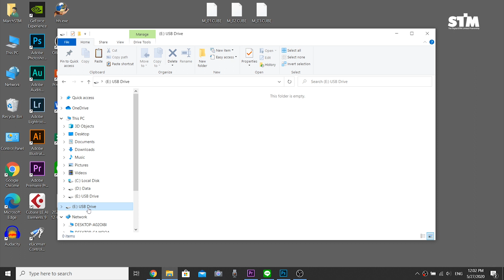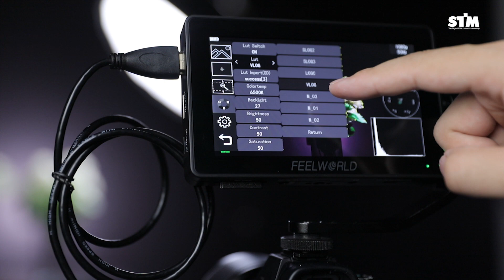วิธีใส่ LUT บน Feelworld F6Plus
Line: @stmteam